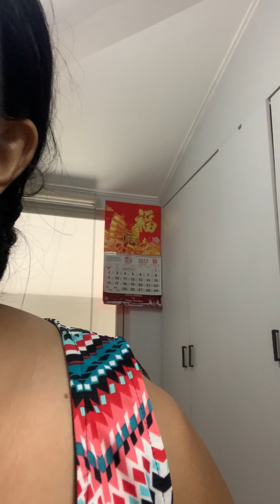Eyeshadow for my hooded eyes!over40makeup